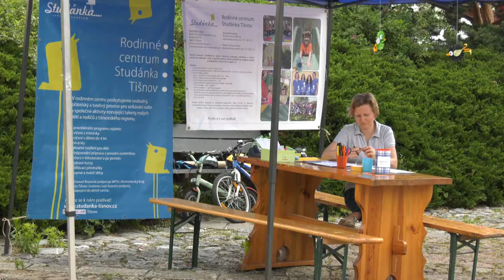Letní trhová slavnost 2019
MěKS Tišnov: Letní trhová slavnost